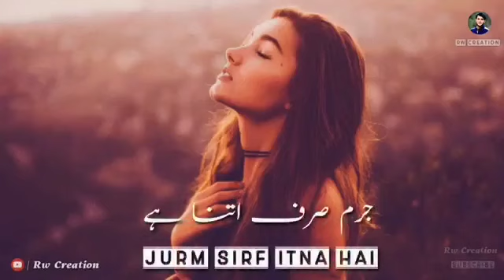Dil pe zakham khate hai